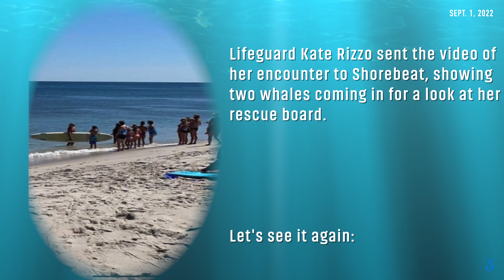Two Whales Surface Inches From Lifeguard on Surf Board at Jersey Shore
A lifeguard in Seaside Park, N.J. had a close encounter with a humpback whale as she protected swimmers on a rescue surf board. Details